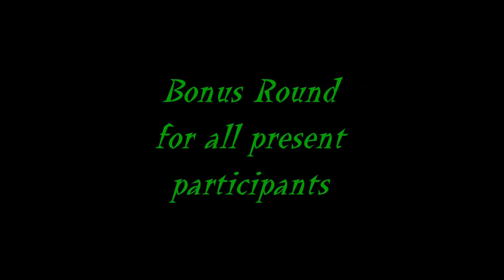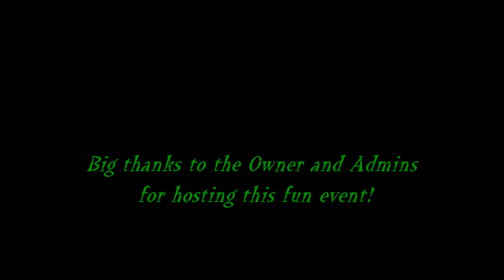ATLAS: Salty Devils PvE Arena Event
The owner of the cluster hosted a PvE battle arena for anyone interested to brawl against some animals/wild creatures.
There were 10 waves, each progressively getting harder.  At the end of everyone's rounds, we did a group effort fighting a Rock Elemental!